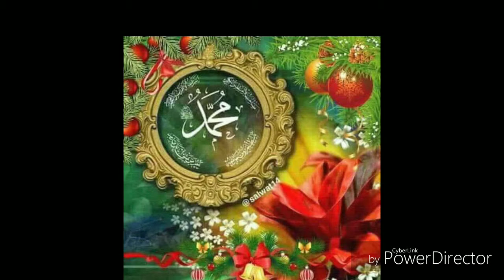39_La vie du prophète par sidi toure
La vie du prophète